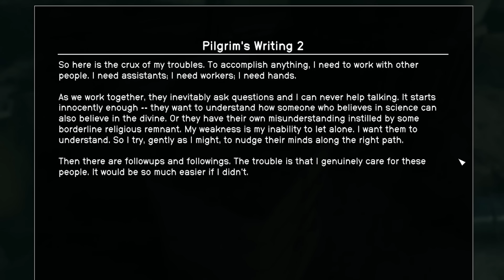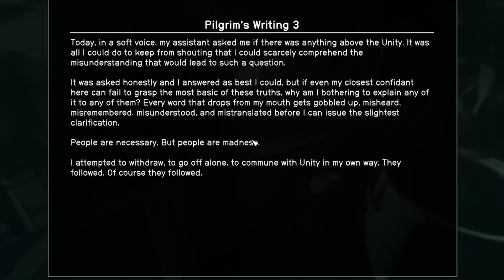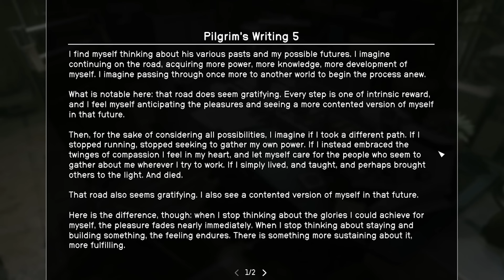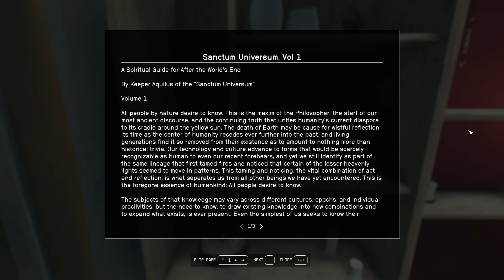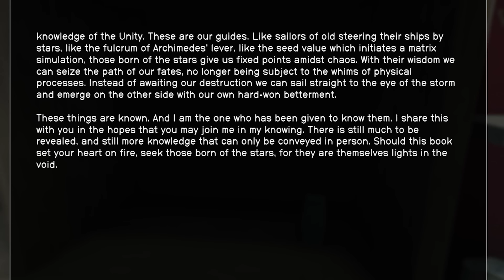The REAL Identity of the Pilgrim and Why It DOESN'T Matter! - Starfield Lore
THIS WAS A WILD RIDE TO GO ON!

Timestamps:
0:00 - The Pilgrim's Introduction
4:40 - Writings Explained
15:19 - The Pilgrim's Identity
19:00 - What The Pilgrim Actually Means

SirClydus
Clattuc
Nilandia
Zerodead
Zephyrot
TechnikalKO
AnonNex
Zak W.
Gerwulf
Efrain M.
iWaveoff
thatnewcatsmell
shadowkhaleesi
Loraden
collander
Banchee
ApoAlaia
Shinzu
Kevin9x_
MrEvilDave
JessicaRae
Lucky_Charms_23

Starfield is an open-world role-playing game in which players assume the role of a miner tasked with finding Artifacts across the galaxy. From first-/third-person perspectives, players interact with various characters, complete quests, and search for supplies while battling enemies (e.g., humans, robots, alien creatures).